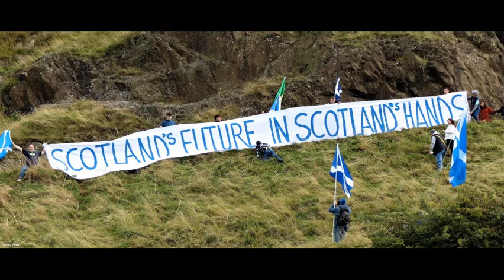AUOBEdinburgh 6th October 2018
My take on what was undoubtedly the biggest march to take place in Scotland for Independence. I applaud you all👏👏👏👏👏